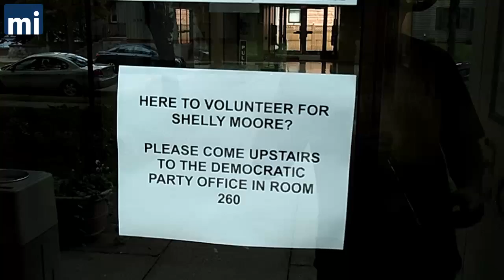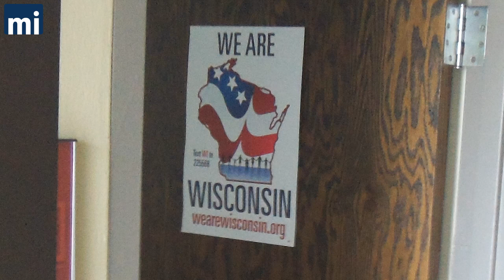'Independent' Group Stays Close to Moore Campaign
For a group that by law can't coordinate with any political candidate or committee, the "We are Wisconsin' PAC sure likes to stay close to Shelly Moore.

How close?